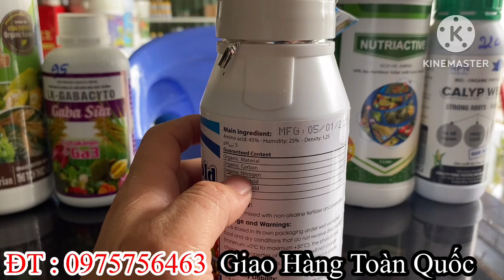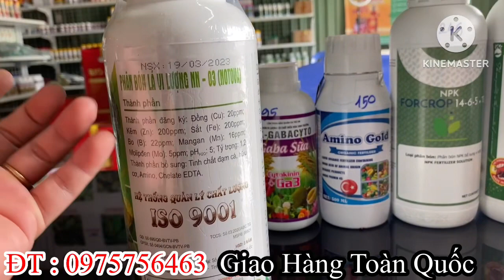Các Dòng Sản Phẩn Chuyên Kéo Đọt Sầu Riêng, Đọt Ra Nhanh Đồng Loạt Mập Đọt #0975756463